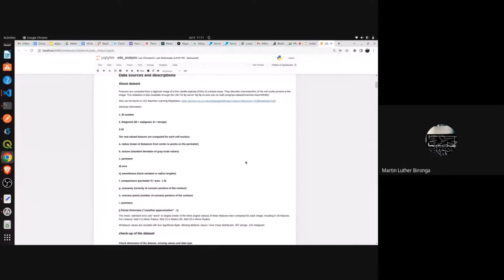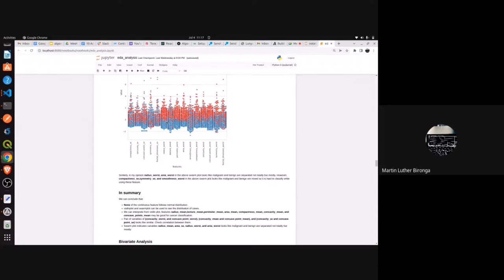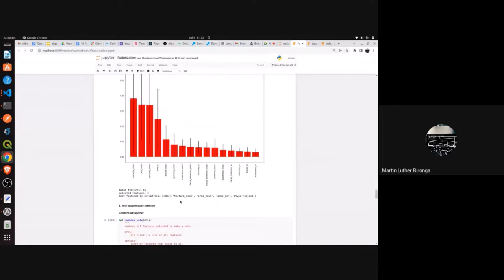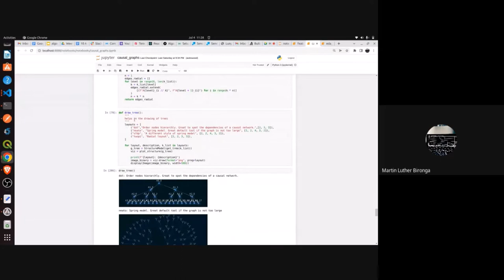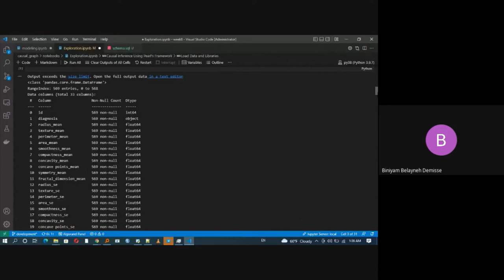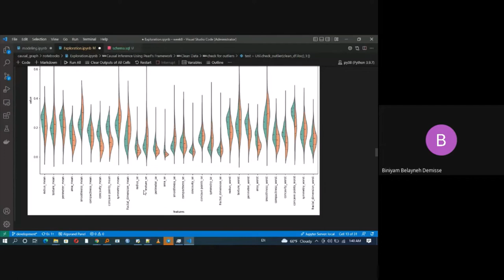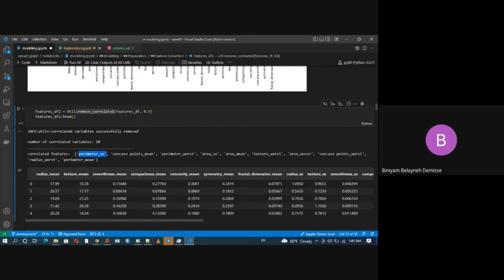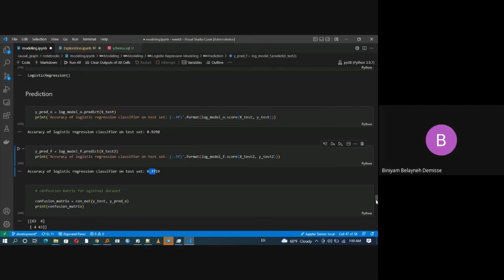Batch 5 week 9 Day 1 stand up